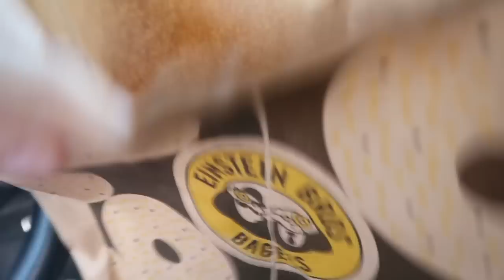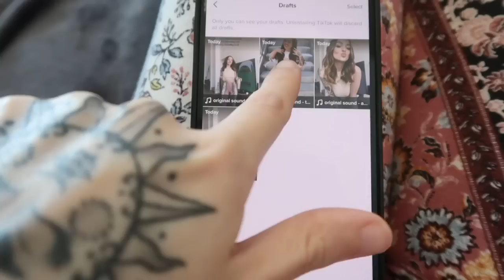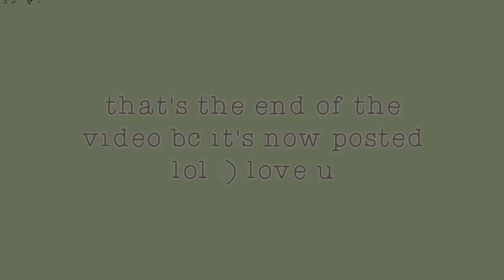My NEW hair + spend a productive weekend with me (iced coffee, travel prep)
spend a productive weekend with me getting my NEW HAIR DONE! cut my hair short woohoo. also did some prepping for my trip to arizona for my besties bachelorette, hanging with my puppy callie, and doing some shopping + errands! xoxo